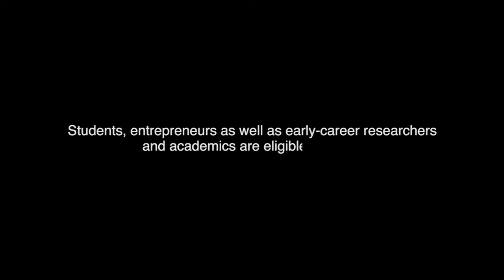APPLY NOW: Falling Walls Lab Cape Town 2021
Do you have an idea the world should know about?